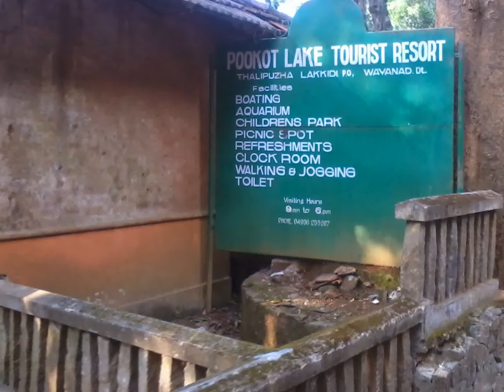Wayanad Tour - 30-11-2013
Wayanad tour
Pookod lake
Edakal cave
Suchi para waterfalls